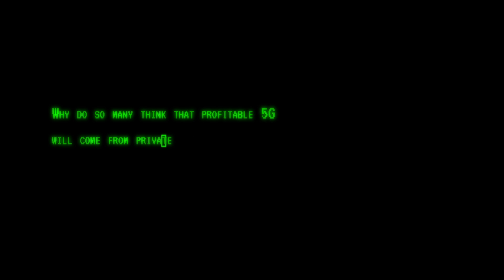Why do so many believe profitable 5G will come from private enterprises....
The Great Telco Debate brings together some of the world's leading thinkers and players in the telecoms ecosystem to debate the challenges and opportunities facing the telcos, suppliers, regulators and other interested parties. We asked speakers at the event why so many in our industry think that profitable 5G will come from private enterprise networks rather than consumer services?

There's a big debate in the industry today about where will the profit will come from for 5G. As well as there being an opportunity for a premium consumer offer based on the extra capabilities of 5G, it is the enterprise and B2B space that looks like generating the most new opportunities for 5G. But why and how? Exactly how will 5G open up these opportunities?

For our full coverage of November's event, together with information about how you can join in with future events, please visit our dedicated Channel.

Featuring:
Howard Watson, CTIO, BT Group
Bouke Hoving, EVP Networks and IT, KPN
Phil Skipper, Head of M2M Business Development, Vodafone

Filmed at: The Great Telco Debate, London, November 2018